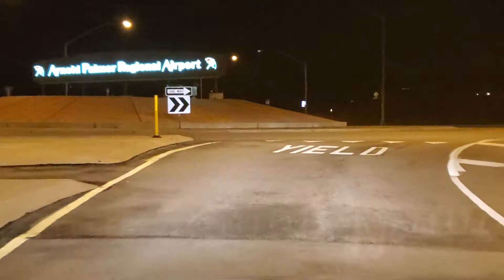Dragony - If It Bleeds We Can Kill It - IMO Reaction (request)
Reactions to songs as I 🚗 drive